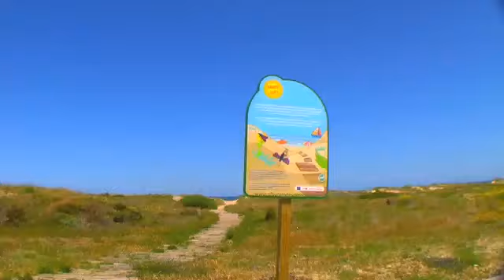ATICO con PISCINA PRIVADA en 1ªlinea de PLAYA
VISTAS que quitan el HIPO al MAR y a RESERVA NATURAL del Saler y Albufera. Superf.185 m² de vivienda+248m2 de terraza con piscina privada, barbacoa y cocina exterior para organizar sus comidas al sol.La vivienda consta de 3habitaciones dobles+una estancia extra abierta al salón,3baños,cocina interior totalmente equipada,lavadero independiente para lavadora y secadora,y un enorme comedor salon de 90m con patio de luces con olivo decorativo y chimenea para sus veladas románticas.Suelos de barro cocido,parking exterior para varios coches,varios ascensores,armarios empotrados,calefacción,portero automático y fisico en horario laboral,reformado integralmente en 2008,carpintería exterior(pvc y aluminio),carpintería interior(haya),exterior,orientación (sur,este y oeste),sol todo el día.Riego por goteo.Capacidad para hasta 15 personas.La urbanización cuenta con seguridad 24h,campos de fútbol de cesped,de baloncesto,piscina comunitaria,zona infantil y hotel de 5 estrellas.
Un auténtico lujo a su alcance. PRIVACIDAD y PAZ garantizadas. Ideal para sorpresas ROMANTICAS, grupos de amigos, familias o ejecutivos.Se alquila solo por temporadas cortas: por dias, semanas, quincenas, o pocos meses. Puede ver su disponibilidad asi como reservarlo Autentico LUJO a su alcance.PRIVACIDAD Y PAZ garantizadas.Se alquila por dias,semanas,quincenas...
PENTHOUSE WITH PRIVATE POOL on 1st LINE BEACH with BREATHTAKING VIEWS to the SEA and NATURAL RESERVE OF SALER & ALBUFERA.
Surface 185 m² plus 248sqm of terrace with private pool, bbq and outdoor kitchen to organize your meals in the sun. The penthouse has 3double bedrooms plus a lounge,3 bahtrooms, indoor kitchen fully equipped, laundry with washingmachine and dryer,and a huge living room of 90sqm around a natural light patio with a decorative tree and fireplace for your most romantic nights.Ceramic floor,outdoor parking for several cars,elevators and porter in the building,closets,heating, answering device, year of construction 1970 but fully refurbished on 2007,east-south-west orientation,sunny during all day, Up to 14people. The complex has 24h security, communal swimming pool, playground, footballs and basket courts and a 5*hotel. Golf course, horse riding , bike routes and picknic areas nearby:bikes provided by the owner. Great testimonials!
A luxury that you can afford. PRIVACY AND PEACE guarantied. Ideal for romantic surprises,
hen/stag parties, groups or families
PRIVACY AND PEACE guarantied.Ideal for romantic surprises,hen/stag parties, groups or families